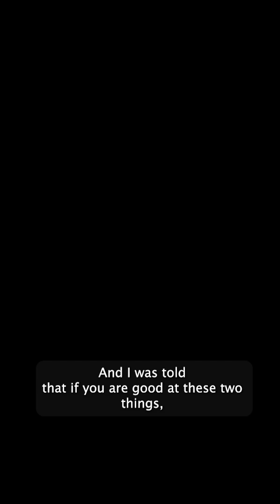Journey from Mechanical Engineering to Supply Chain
Mechanical Engineering be like: “Survive 4 years, then figure it out.”
But @rutwijghaisas actually DID figure it out – and spilled all the secrets:
 • Cracked Godrej & L&T
 • Escaped the “Mech = Factory” stereotype
 • Accidentally entered Supply Chain
 • Final year project actually worked?!
 • Off to do a Master’s (plot twist!)

Tag your mech gang who still don’t know what they’re doing.